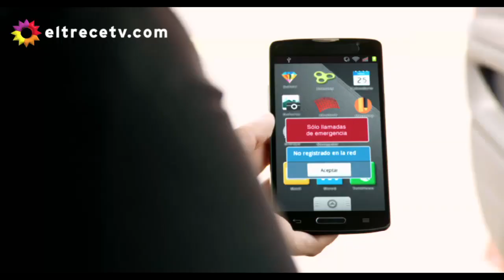Así empezó Los ricos no piden permiso: oportunismo y perfume a traición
Escena emitida en el primer capítulo de Los ricos no piden permiso, el lunes 11/01/16.
Los personajes de Los ricos no piden permiso están tan definidos como la injusta división entre los más pudientes y los más humildes. Pero las dos realidades chocarán cuando las pasiones salgan a la luz. A la hora de amar y odiar, todos terminan transitando los mismos caminos. Y así de claro queda esta realidad desde las primeras escenas de esta historia.

La novela que se estrenó este lunes por la pantalla de El Trece comenzó con un despliegue visual tan imponente como el elenco de la historia. En las primeras escenas, Rafael (Luciano Castro), el capataz de la estancia de los Villalba,  recuerda una disputa que parece cambiarlo todo en su vida. A partir de ahora, su vida será muy diferente.

Ana (Sabrina Garciarena), heredera de la estancia, parece demasiado contenta por este conflicto, que involucra a una mujer. La joven y bella mujer no oculta su felicidad y se dirige a visitarlo.

Mientras tanto, Julia (Araceli González), una maestra que llega al pueblo, comienza a descubrir que su estadía en el lugar no será demasiado tranquila. Un presagio se interpone en su camino a destino.

Victoria (Julieta Cardinali), una bioquímica que también llega al lugar para analizar el agua tiene un problema con su auto y Julia cree que es oportuno ayudarla. Este hecho no será un simple detalle.

Las dos mujeres que llegarán a la estancia para cambiarlo todo con intenciones muy distintas cruzarán sus destinos por primera vez.

Antonio (Juan Darthés), aún se mantiene ajeno a cada una de estas situaciones. El hombre fuerte del “clan Villalba”, siempre ocupado en los asuntos importantes de su mundo, deja en claro su determinación con una actitud que podría costarle caro. Pero él no le teme a nadie.

Mientras tanto, Agustín (Gonzalo Heredia), aún es absorbido por cuestiones que no pudo definir de su vida personal. Al igual que sucederá con sus seres queridos, su historia está a punto de cambiar.